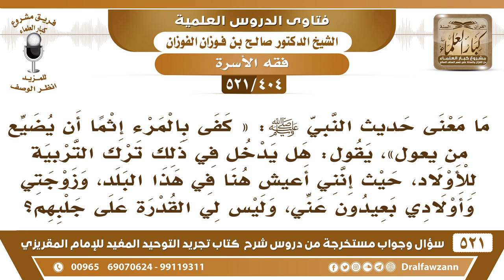[404 -521] هل الذي يعمل بعيدا عن زوجته وأولاده يدخل في حديث «كفى بالمرء إثما أن يضيع من يعول»؟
-[404 -521] السؤال: ما معنى حديث النبي ﷺ: «كفى بالمرء إثماً أن يُضيع من يعول»، يقول: هل يدخل في ذلك ترك التربية للأولاد، حيث إنني أعيش هنا في هذا البلد، وزوجتي وأولادي بعيدون عني، وليس لي القدرة على جلبهم؟
الجواب: أنت معذور لأنك تطلب الرزق لك ولهم، فأنت معذور في هذا، وتوصي والدتهم أو أقاربك حولهم أن يتعاهدوهم، وأن يضبطوهم وأنت معذور إن شاء الله لأنك في طلب الرزق لك ولهم.
للاشتراك في قناة الشيخ صالح الفوزان

للاستفسار والإقتراحات والدعم
رئيس الفريق
لمشروع كبار العلماء